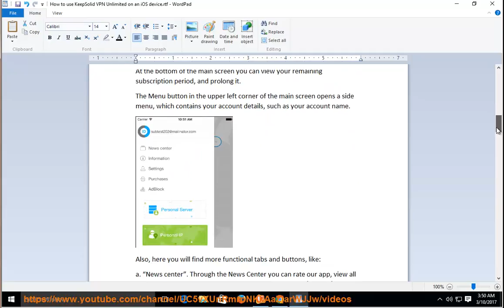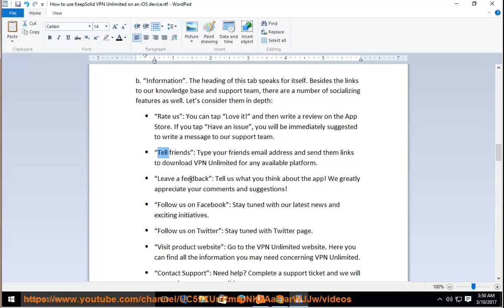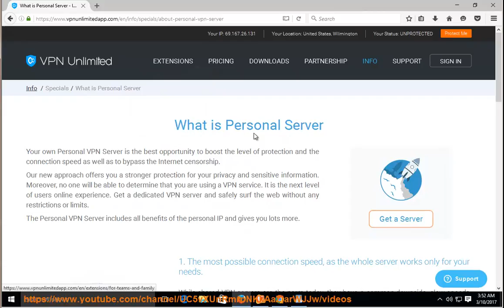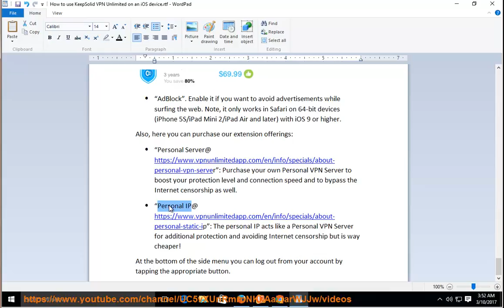How to use KeepSolid VPN Unlimited for iOS?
Hit to fully set up KeepSolid VPN Unlimited on your iOS based devices later! Learn more?

KeepSolid VPN Unlimited on Windows 8.1/8/7
KeepSolid VPN Unlimited on Mac OS
KeepSolid VPN Unlimited on Mac via Apple Store